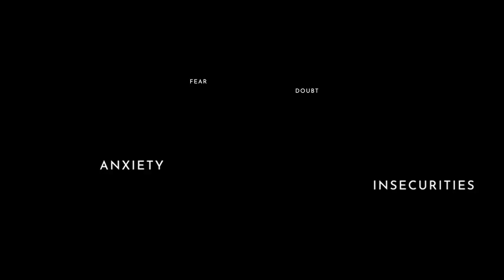An Ode To Leadership by Matt Rosa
“The greatest leader is not necessarily the one who does the greatest things. He is the one that gets the people to do the greatest things.” – Ronald Reagan, former U.S. President.